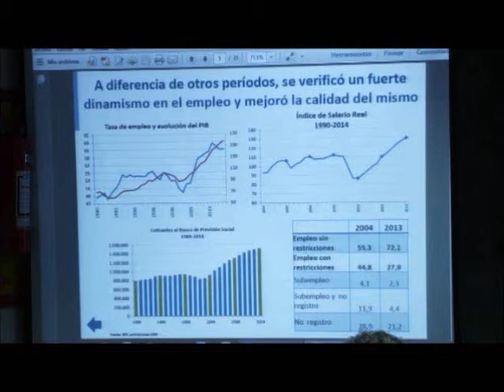Masoller-empleo de calidad